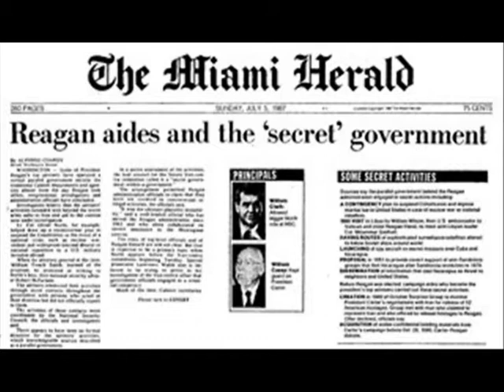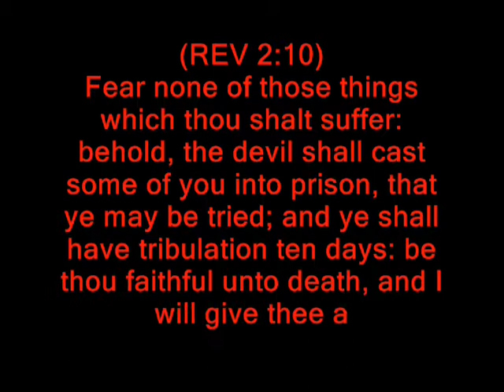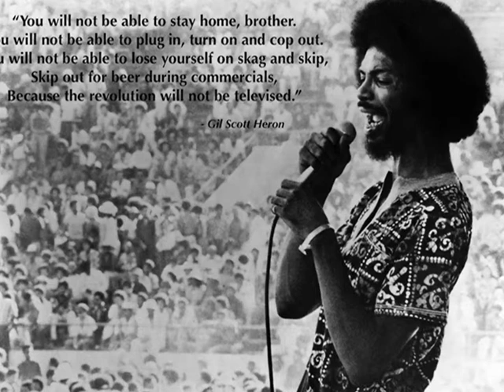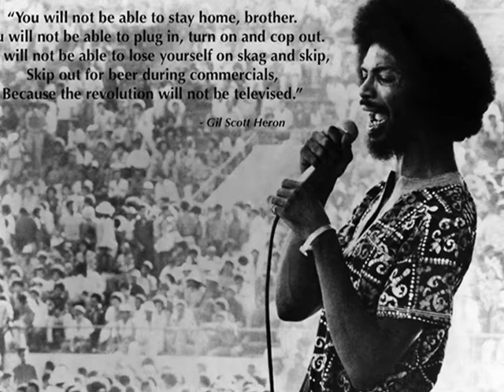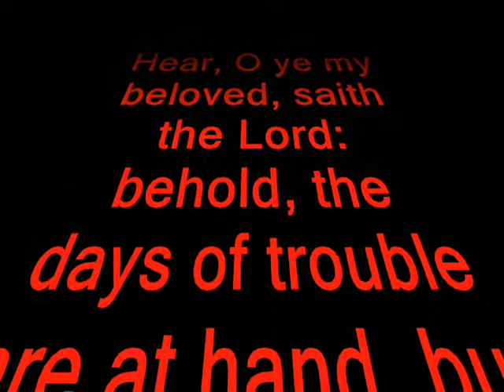KING ALFRED PLAN, REX 84, PROJECT MEGIDDO, MIAC REPORT, CONPLAN 3502, NDAA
(REVELATION 2:10)
Fear none of those things which thou shalt suffer: behold, the devil shall cast some of you into prison, that ye may be tried; and ye shall have tribulation ten days: be thou faithful unto death, and I will give thee a crown of life.